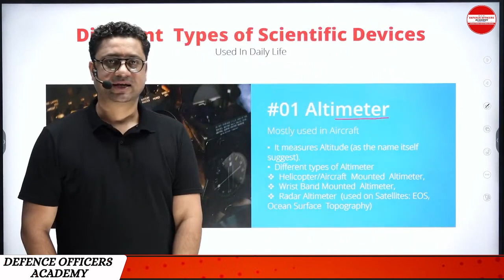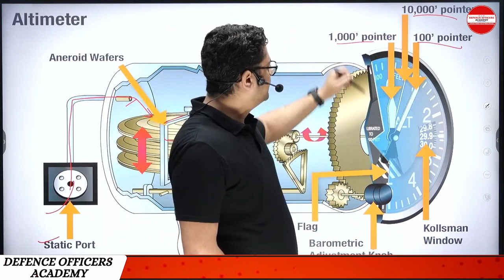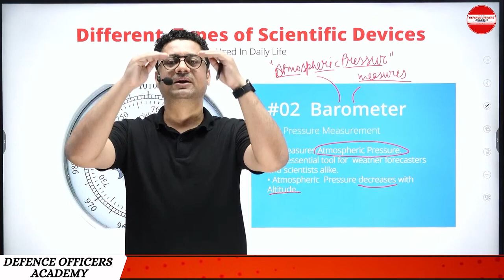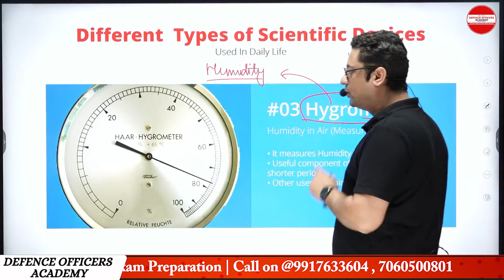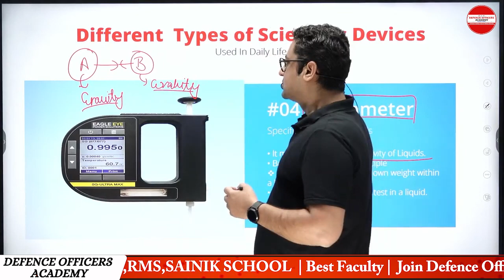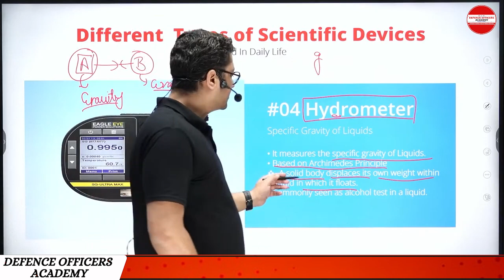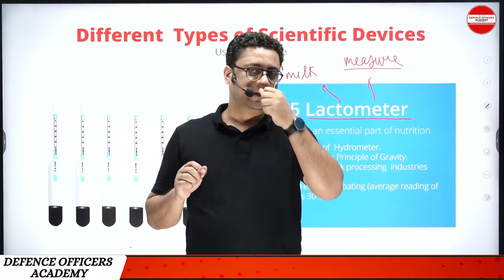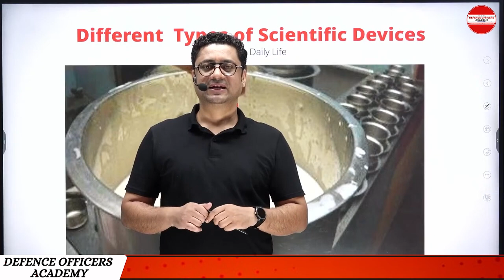SCIENTIFIC DEVICES: वैज्ञानिक उपकरण PART - 1 - Mind-Blowing Inventions You Need | BY - DEEPAK SIR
⭐  𝑨𝒏𝒅𝒓𝒐𝒊𝒅:
       ✅  𝐸𝑛𝑡𝑒𝑟 𝑂𝑇𝑃
⭐  𝑷𝑪/𝑳𝒂𝒑𝒕𝒐𝒑:

Schedule :
Morning classes 5 to 6: 30 am.
Monday : Math
Tuesday: Gk
Wednesday: English
Thursday: Math
Friday : Gk
Saturday : English

Suraj Sir
DEFENCE OFFICERS ACADEMY
🎯 𝚁𝙸𝙼𝙲 𝙲𝚘𝚊𝚌𝚑𝚒𝚗𝚐
R𝚎𝚐𝚒𝚜𝚝𝚛𝚊𝚝𝚒𝚘𝚗 𝙾𝚙𝚎𝚗
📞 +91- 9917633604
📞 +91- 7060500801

 RIMC DEC 2024 Eligibility
 RIMC DEC 2024 Notification Date
 RIMC DEC 2024 Form Last Date
  RIMC DEC 2024 Admission
 RIMC Information Videos Pdf
 RIMC Queries

Related queries-
rimc form
rimc admission form filling DEC 2024
rimc DEC 2024 form address
rimc entrance exam form DEC 2024
how to fill rimc form DEC 2024
rimc form filling step by step DEC 2024
rimc application form DEC 2024

In this fascinating video, Deepak Sir introduces you to a series of mind-blowing scientific devices in Part 1 of the series. From cutting-edge technology to innovative inventions, these scientific devices are sure to amaze you. Join Deepak Sir as he showcases the importance and functionality of these incredible devices that you need in your life.

RIMC Exam Standard | RIMC Paper Standard || RIMC Coaching